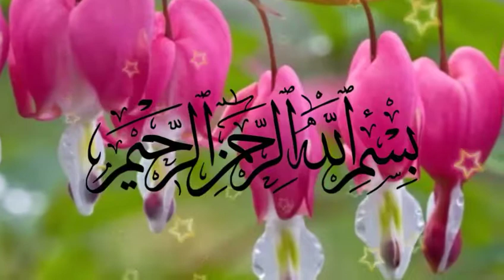Karbal Me Bani Hashim k Kitny Admee shaeed hoy? (Frist Video On Youtube ) Urdu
Karbal Me Bani Bani Hashim k Kitny Admeeao Nay Jam-e-Shadat Nosh Farmy (Frist Video On Youtube ) Urdu

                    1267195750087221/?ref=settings